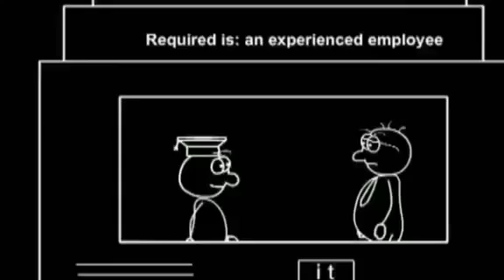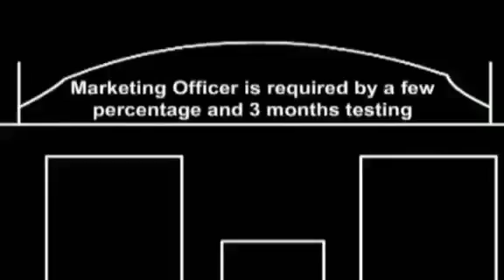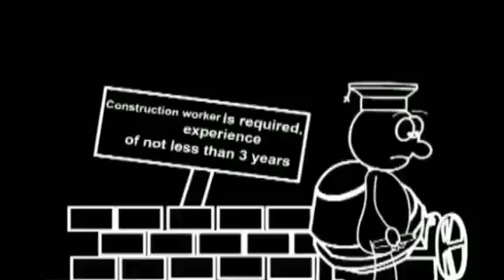GRADUATE EMPLOYABILITY AND PREPAREDNESS (2)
Graduate employability and unemployment are issues that have given rise to many policy implications for higher education in many developing countries such as Malaysia. The employability of graduates depends on individual factors, the labor market and organizational practices. Individual factors refer to the graduate’s proactive attitude and behaviors with respect to the desired career opportunities. In terms of human capital development, the rise of monetary spending as well as growing number of higher learning institutions are positive indicators for creating greater opportunities for the people to get tertiary education and hence the growth of human capital accumulation of the country. However, unless the increase in the number of the graduates is in line with job opportunity of the same level of their education and field of learning, it could mean that the country’s higher education is less than successful in producing matching manpower to market needs.